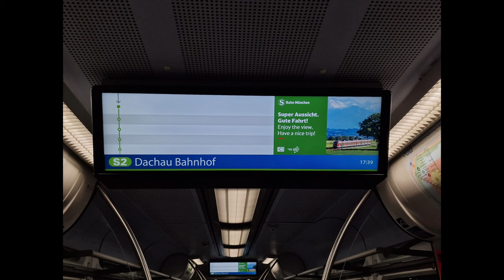Deutsche Bahn AG / S-Bahn München - Bilder und Innenrundgang im ET 424 023-0 ehemals S-Bahn Hannover